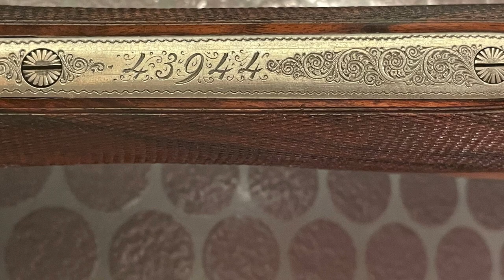António Zoli Vulcano Record Extraserie